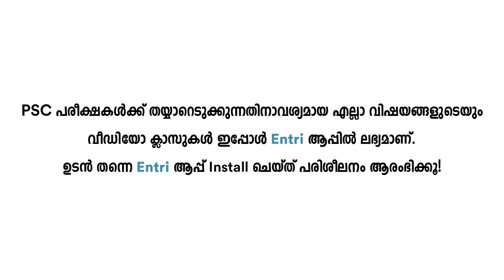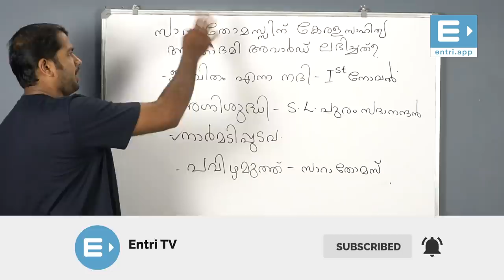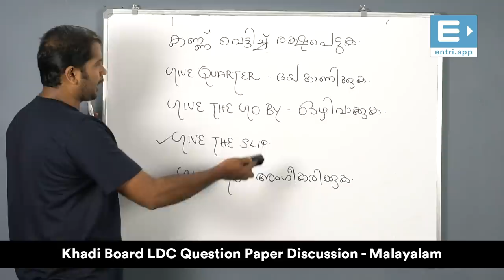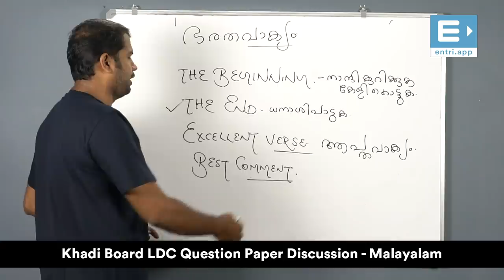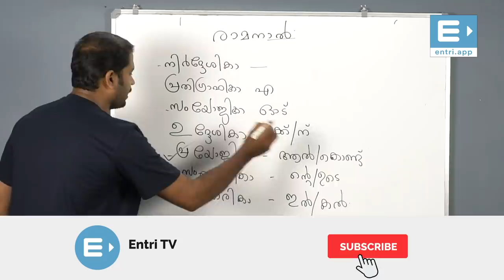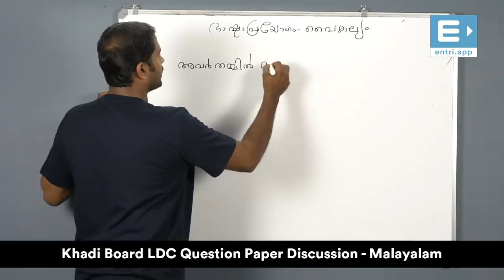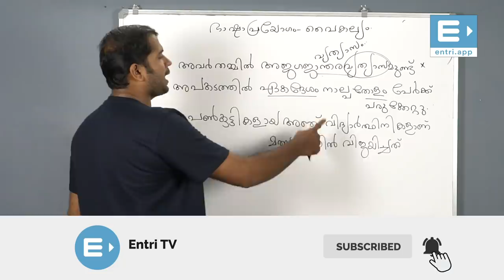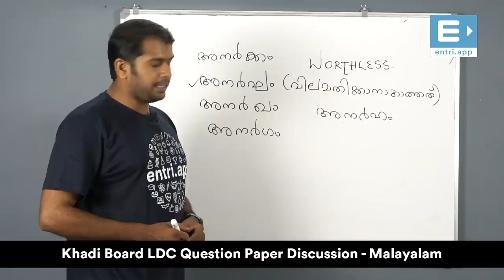Khadi Board പരീക്ഷ എഴുതിയവർ കാണുക! - Kerala PSC Khadi Board LDC Malayalam Question Discussion - E2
University Assistant പരീക്ഷയിൽ റാങ്ക് ഉറപ്പാക്കാൻ Entri App Install ചെയ്ത് പരിശീലനം ആരംഭിക്കൂ

Memory Tricks to Learn Important National Highways in India - ഇന്തയിലെ പ്രധാന നാഷണൽ ഹൈവേകൾ

Police Constable
Excise Inspector
KSRTC Conductor